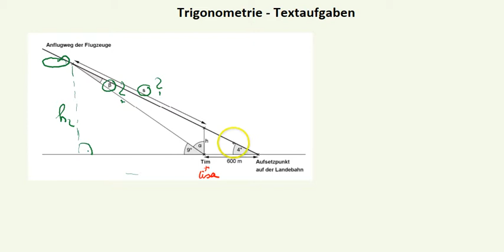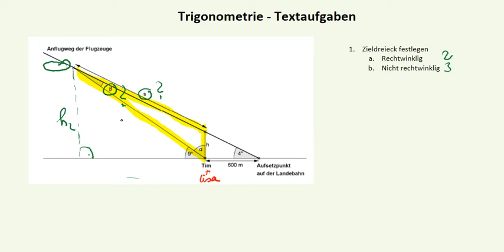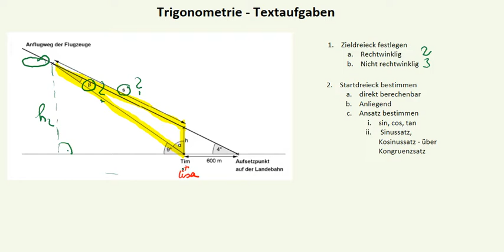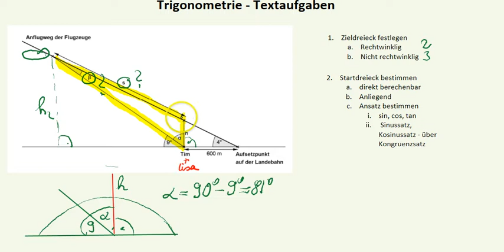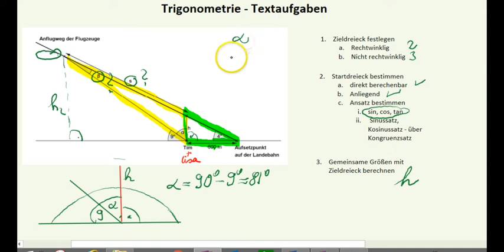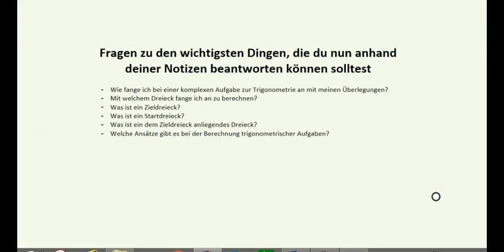Trigonometrie XI - komplexe Textaufgaben